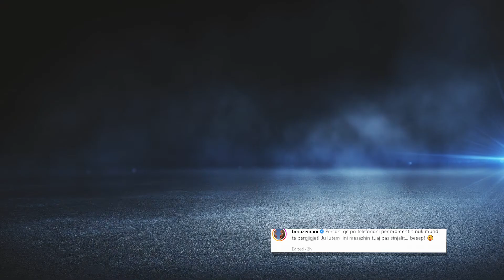Bora Zemani tregon format perfekte me bikini/ Ka një mesazh për të gjithë: Për momentin...